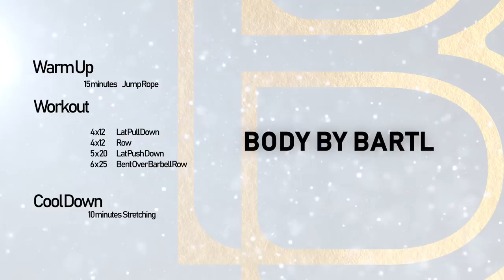346 Reps Back Workout | Johannes Bartl